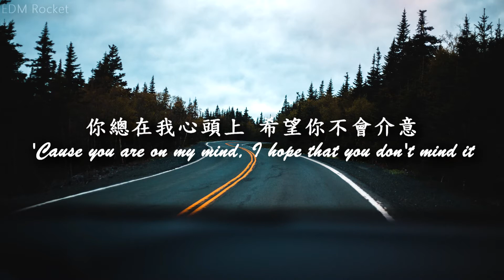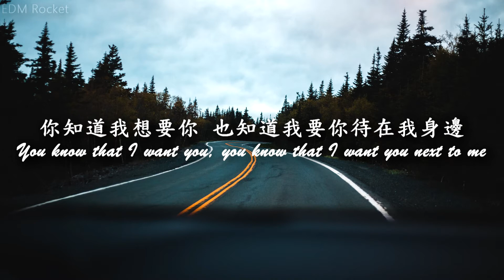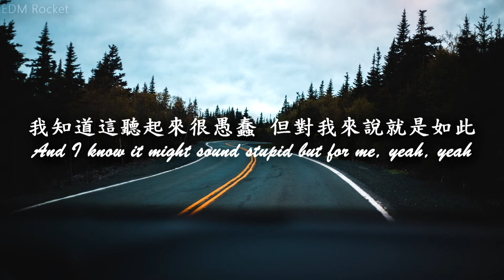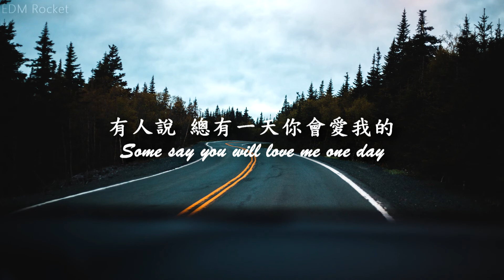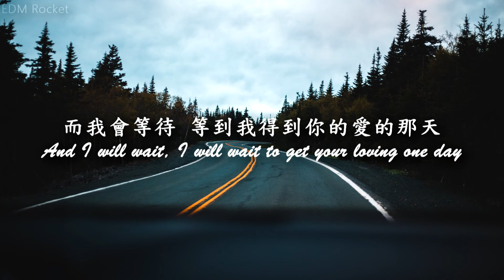【有人說】Nea - Some Say - (Felix Jaehn Remix) 中英歌詞